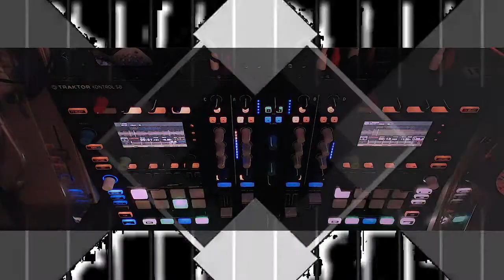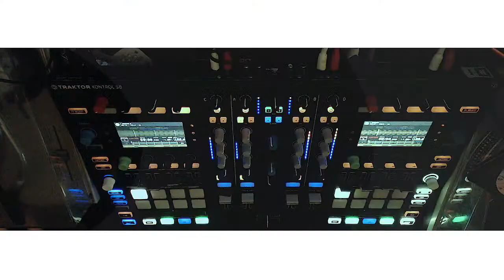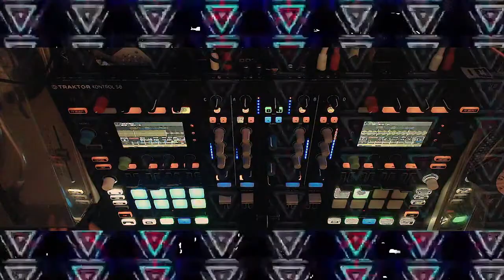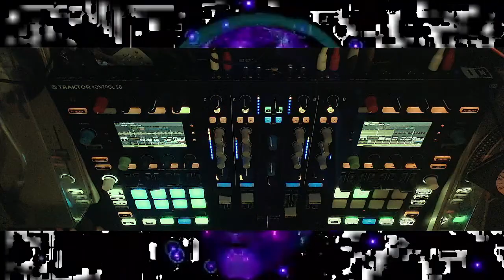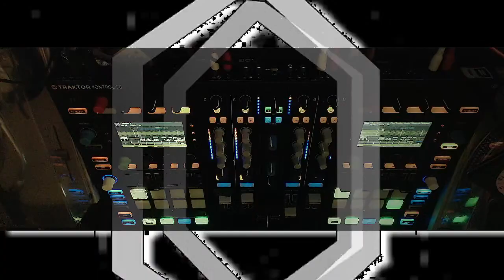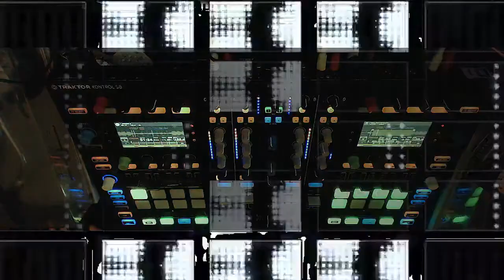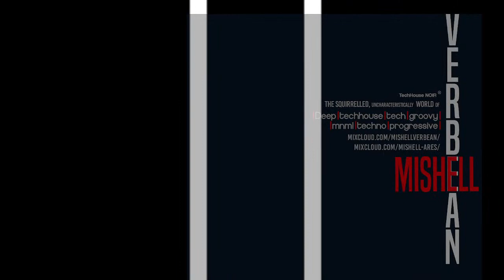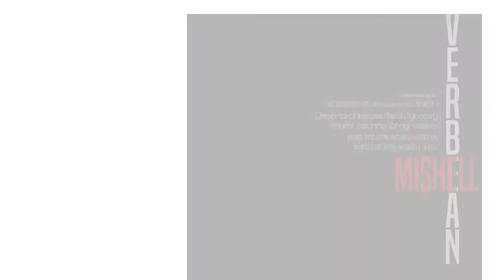MiShell Verbean presents RANDOMIZED October Tech | techno | minimal and more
DJ sets Live  Progressive tech/
Tech | techno | minimal  and more  evewry week a random time and style